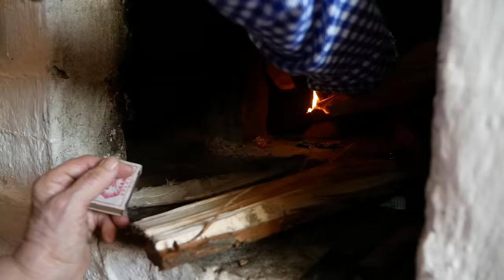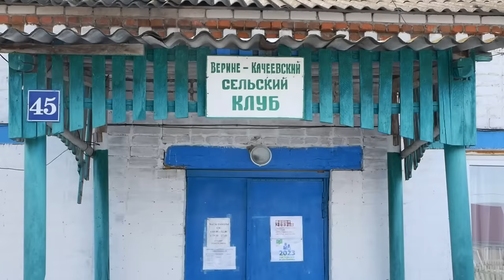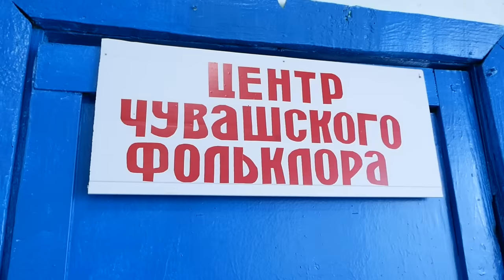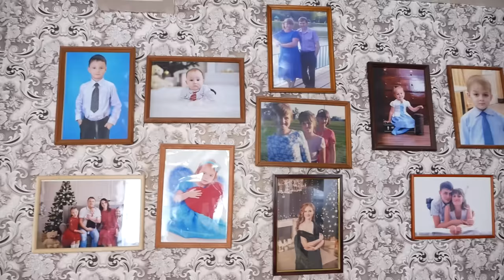How the Chuvash live in Russia / Life in Russia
One day in the life of the village of Verkhnee Kacheevo, Republic of Tatarstan.

We thank the owners of the house for their hospitality and participation in the creation of the film!